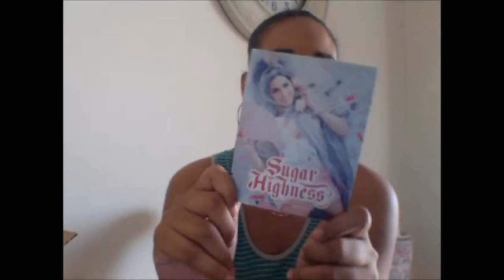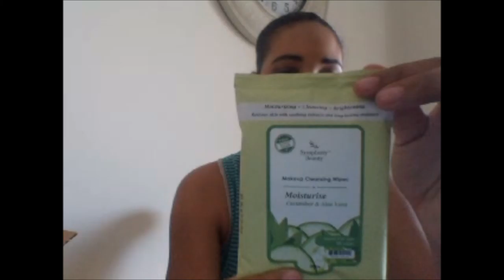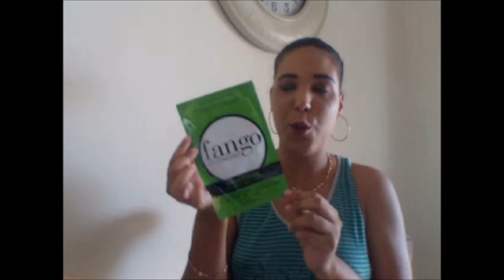Huge IPSY & Glossybox haul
Hi beautiful today i have a huge haul for you guys to enjoy. After twokonths waiting i finally got my August glam bag from IPSY and my special Glossybox hope you will love this video and let me know in the comment box below what video you want me to do using these new products i got.

Also i want to thank all IPSY and Glossybox customer service which did help me so much during my issue with my post office. and also a special thank you to Elisabeth from Everything or Nothing blog for helping me and informing and also inspiring me through these subscriptions i really appreciate it all.